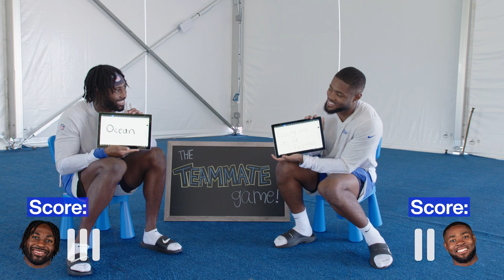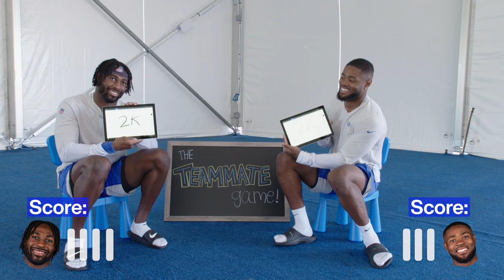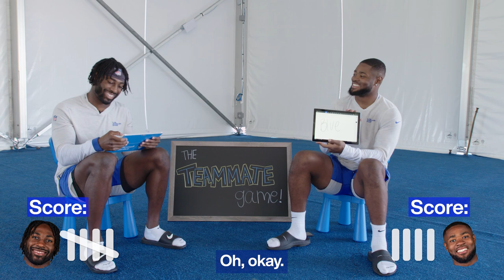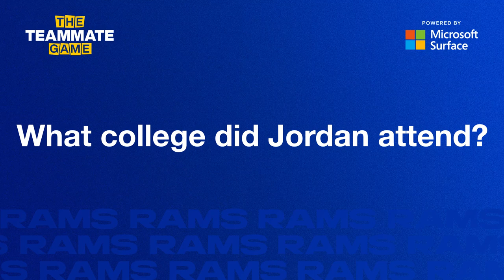How Well Do Rams Safeties Jordan Fuller & Terrell Burgess Know Each Other? | The Teammate Game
Los Angeles Rams safeties Jordan Fuller & Terrell Burgess are tested on if they know each other's favorite foods, artists, hobbies & more. The Teammate Game is powered by Microsoft Surface.